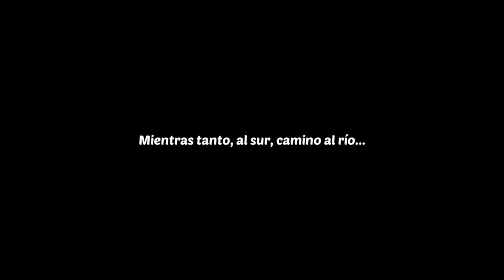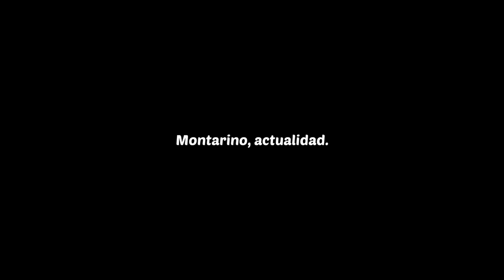Lily´s Garden - Día 161 - Montarino 13 - Gameplay Español